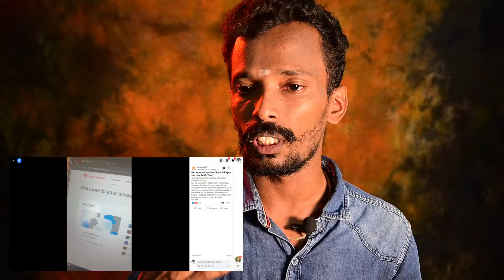😳குறைந்த விலையில் கிடைக்கும் Adobe Complete products 🔥💥! வாங்கலாமா வேண்டாமா 🤔?? முழுமையான விளக்கம்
►நண்பர்களே! நீங்கள் கேள்விப்பட்டிருக்கலாம், குறைந்த விலைக்கு Adobe subscription கிடைக்கிறது என்று... அந்த செய்தி உண்மையா? பொய்யா? என்பது பற்றி இந்த காணொளி மூலம் விளக்கமாக கூறியுள்ளேன். கண்டிப்பாக உங்களுக்கு பயனுள்ளதாக இருக்கும் என்று நம்புகிறேன்.
நீங்கள் பார்ப்பதோடு மட்டுமில்லாமல் நண்பர்களோடும் பகிருங்கள். நன்றி!